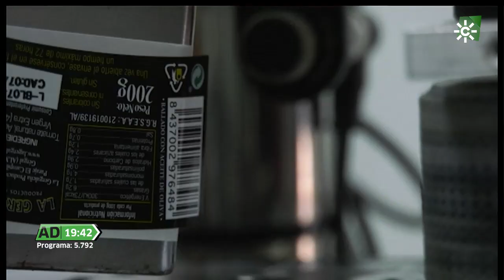Sabor del año, La Gergaleña, Almería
Almería ha destacado por la calidad y cantidad de sus productos hortícolas gracias a su cultivo bajo invernadero, convirtiéndose en la huerta de Europa. Para darle una vuelta de tuerca más a esta producción han surgido iniciativas como la de La Gergaleña, una empresa familiar que toma los productos del campo para ofrecer una gama de sabores en las que la manipulación es mínima. Su producto estrella es el tomate rallado con aceite de oliva virgen extra por el que han obtenido el reconocimiento de sabor del año 2021. Otros productos que ofrecen son sus mermeladas, confituras, mousses, gazpachos o salsas de tomate.

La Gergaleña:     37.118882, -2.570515